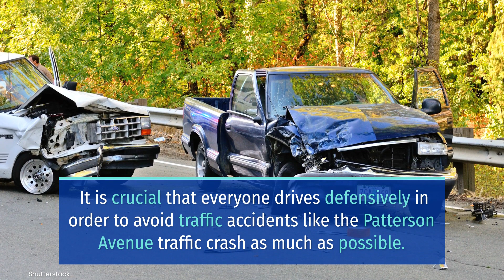NORTH PATTERSON AVENUE TRAFFIC CRASH RESULTS IN UNSPECIFIED INJURIES [SANTA BARBARA COUNTY, CA]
Santa Barbara County, CA (November 26, 2022) On Friday afternoon, a traffic crash on North Patterson Avenue resulted in unspecified injuries.

CHP says that the 2-car collision happened at around 2:32 p.m. at the intersection with Cathedral Oaks Road.

Santa Barbara County Fire Department says that 4 people suffered varying injuries.

The California Highway Patrol is investigating the 2-car collision on Cathedral Oaks Road. At the moment they have not provided additional information at this time.

It is crucial that everyone drives defensively in order to avoid traffic accidents like the Patterson Avenue traffic crash as much as possible.

That is why making sure that your car is in pristine condition on a regular basis plays a big part in everyone’s safety.

Maintain your car’s roadworthiness by checking its tires, oil, brake fluid, mirrors, brakes, and air filters regularly. Doing these can avoid incidents like 2-car collision on Cathedral Oaks Road.